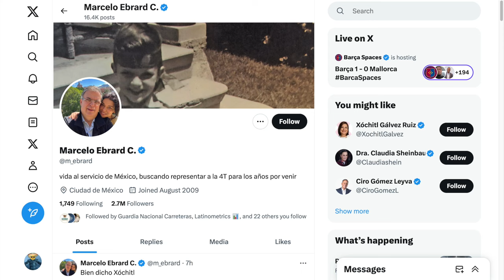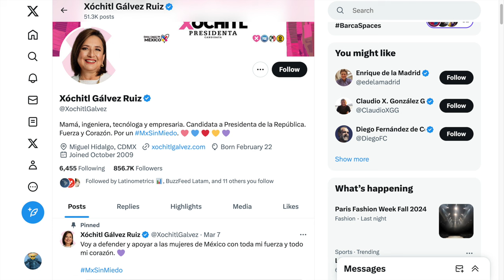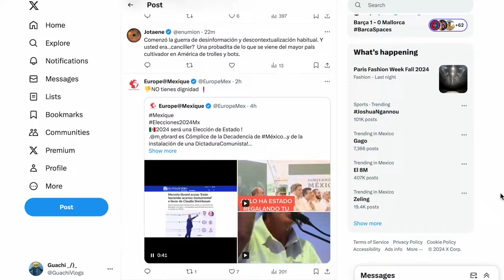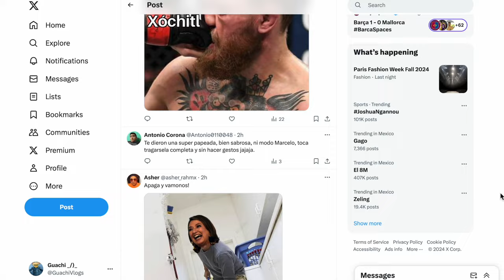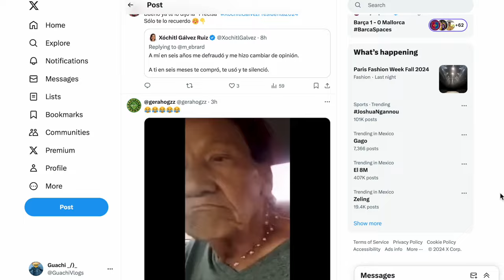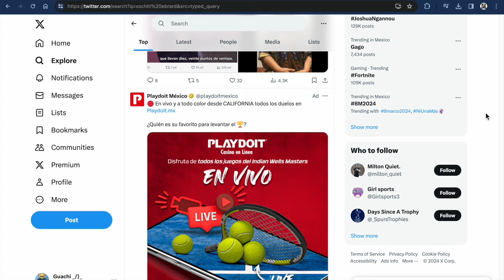Marcelo Ebrard es humillado por Xóchitl Galvez en Twitter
¡Hola de nuevo! Comenta que te pareció en la sección de comentarios, espero que te haya gustado, entretenido y/o servido. Yo soy Guachi y nos vemos en la próxima.